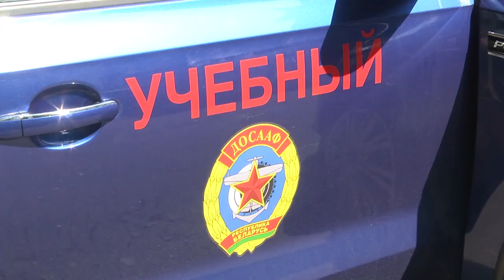2024-05-30 Акция «Безопасные каникулы» в УО «Брестский колледж транспорта и сервиса».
Сегодня в Брестском государственном колледже транспорта и сервиса прошло профилактическое мероприятие под говорящим названием «Безопасные каникулы». Его участники -  учащиеся колледжа, которые через несколько недель отправятся в своеобразный ученический отпуск, и будут предоставлены сами себе, а потому ликбез, как обезопасить себя в каникулярное время от разных непредвиденных ситуаций -  будет несомненно им полезен. Все подробности – далее.

*Наши контакты:*
✅Телефон горячей линии:
54-63-67